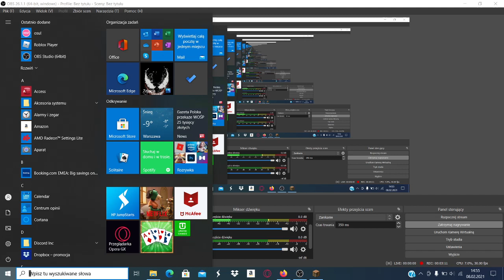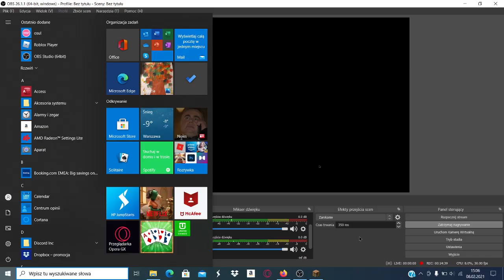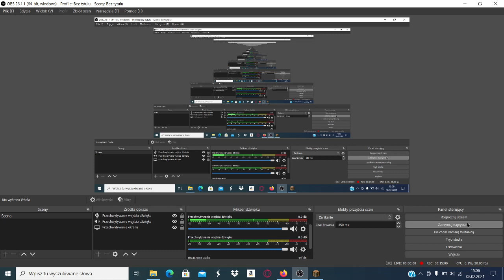mdonald w minecraft 2#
hamberger